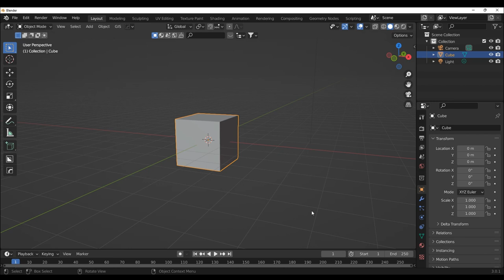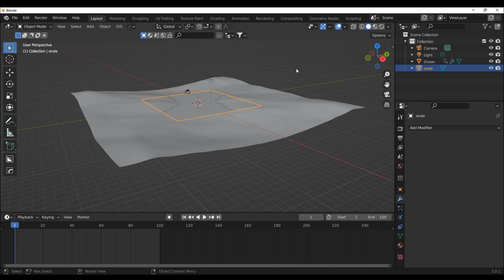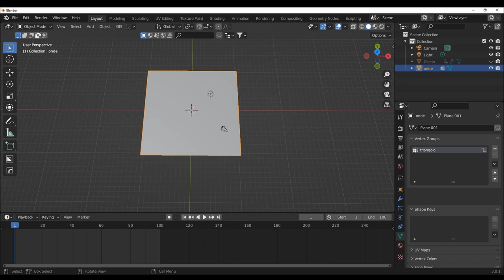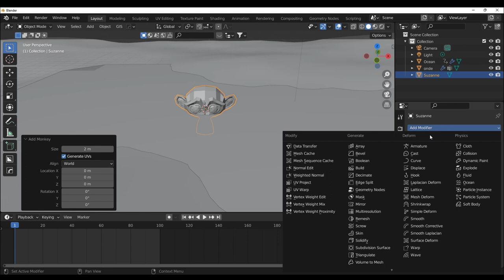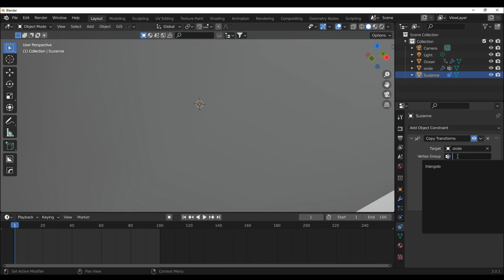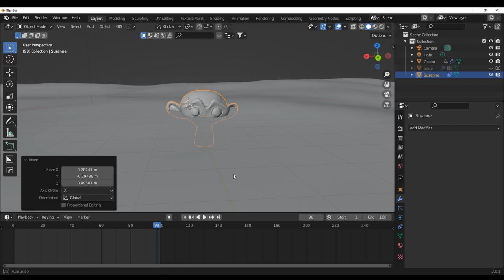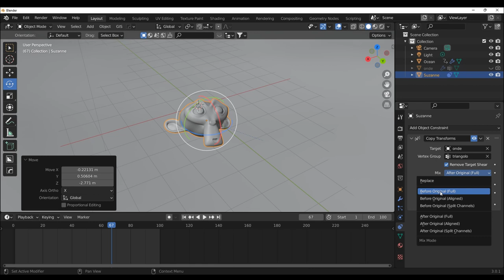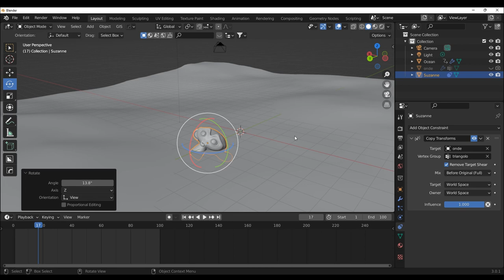Blender Tutorial_ocean waves_italiano_3.0_simulazione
Tutorial italiano di Blender ocean waves: far galleggiare un oggetto sulle onde. Adatto a principianti, versione 3.0. Animazione, modificatori, simulazioni, rendering.